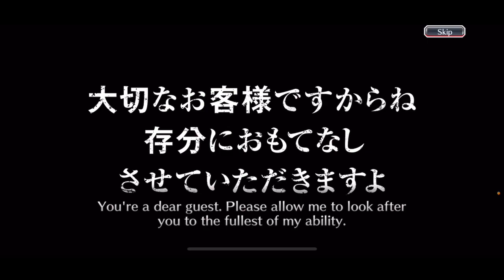SHOCKED | THE MANOT SUMMONS | Bleach Brave Souls